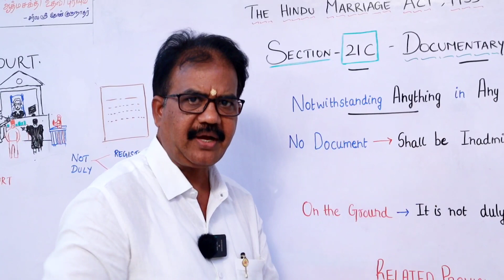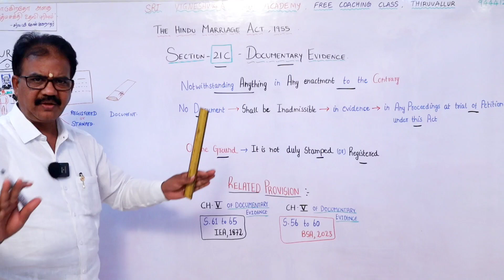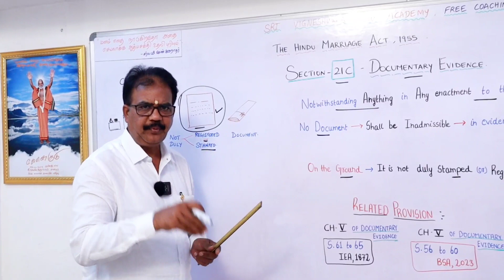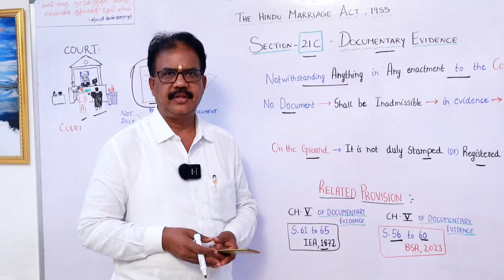Documentary Evidence as per section 21C of HMA,1955 | IN TAMIL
Office Address:
 No.104 Nethaji Salai ( Near By Combined Court)
Thiruvallur - 602001